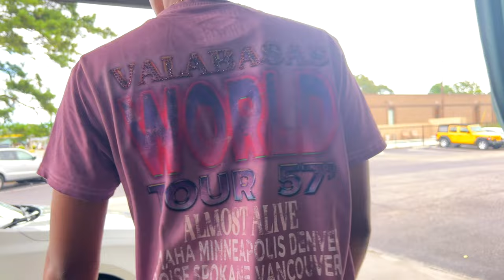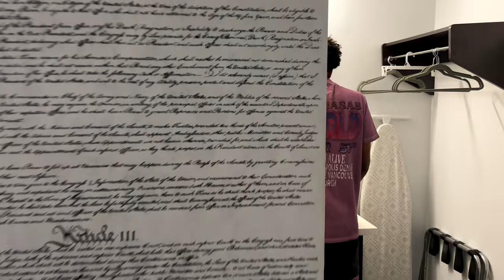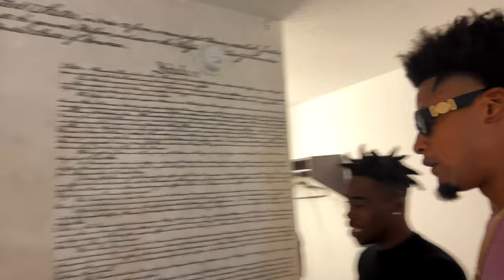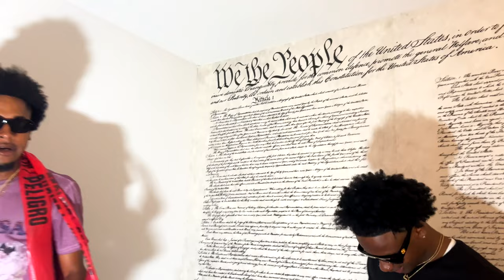King Cage - Day In The Life [Ep.2]